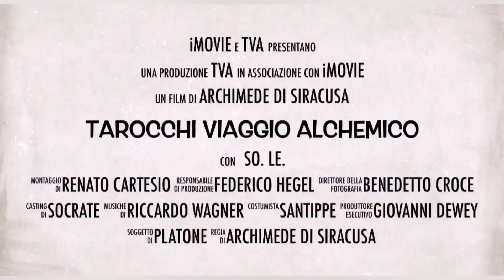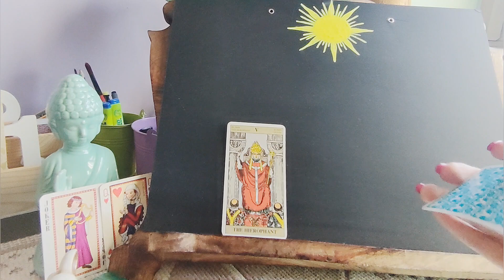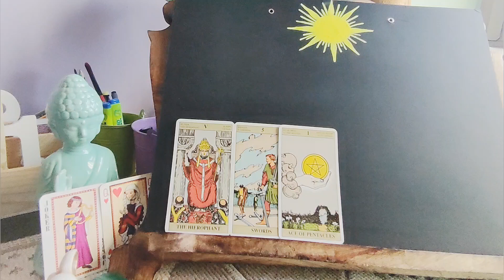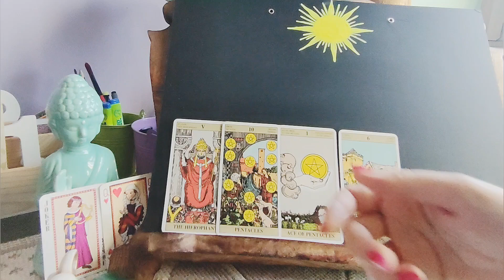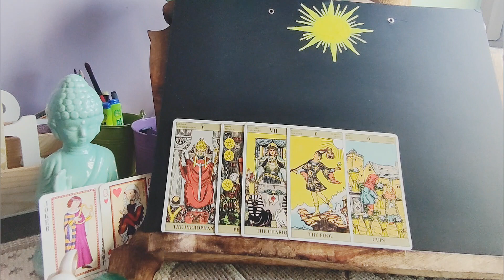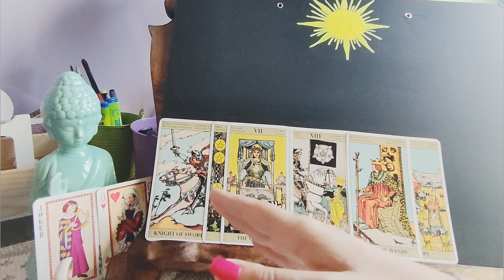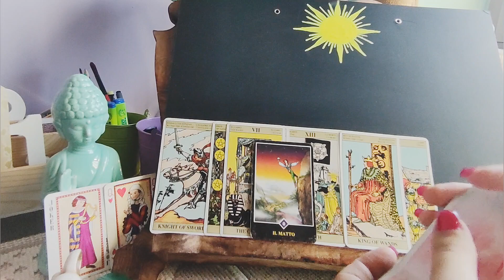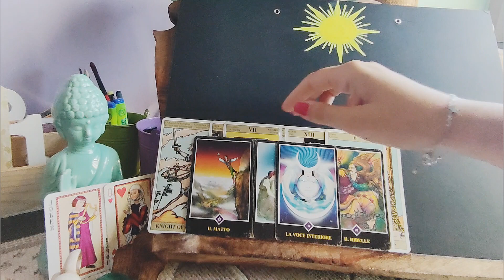Cosa lo affascina di te? Cosa accadrà tra voi? 📩🥰tarocchi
Chapters
00:00 Sigla
00:23 Intro
1:00 messaggio